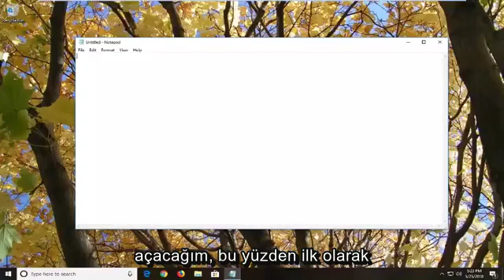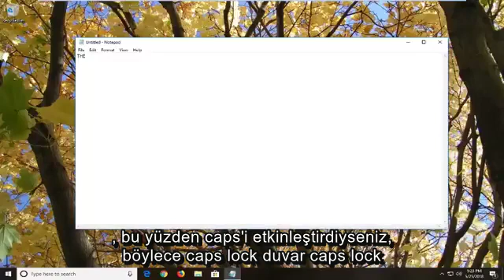Küçük harf ve büyük harf arasında nasıl geçiş yapılır Windows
Windows 10 ve Windows 11'de Büyük ve Küçük Harfler Nasıl Yazılır?

Bir bilgisayarda, akıllı telefonda, tablette ve diğer bilgi işlem cihazlarında küçük harf ve büyük harf arasında geçiş yapmak için çeşitli yöntemler kullanılabilir.